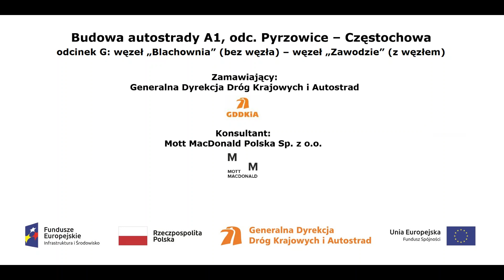km 438+700 film z dnia 13 09 2018